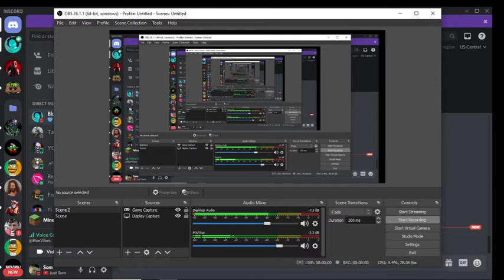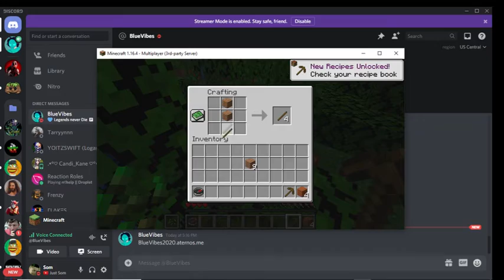My First time in Hunter vs TOXIC Speedrunner | Minecraft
My Plugs of my Social Medias